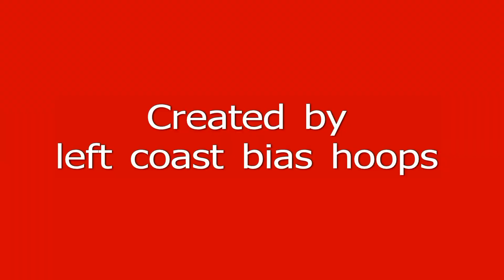Santa Clara cheer and dance team, 12-17-12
Santa Clara Broncos cheer and dance teams perform in game against Cal Poly at the Leavey Center.